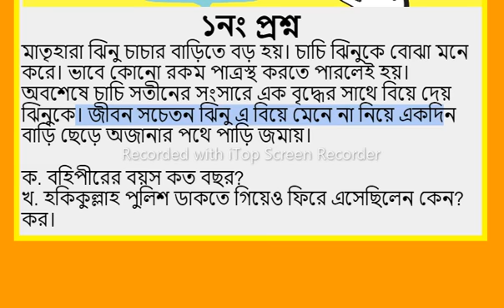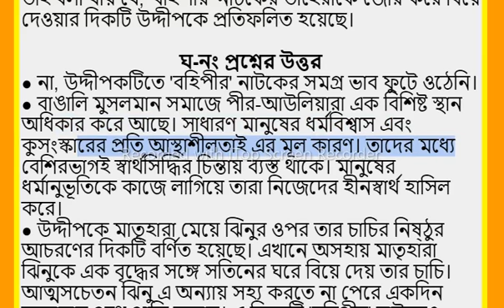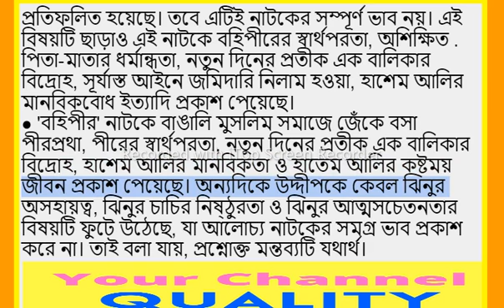বহিপীর নাটক,সৈয়দ ওয়ালীউল্লাহ,পর্ব-০১ SSC